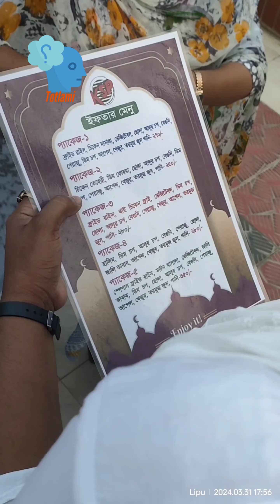খালাম্মার সাথে ইফতারি করতে গেছিলাম! দুই খালাম্মা আমাকে অনেক ভালোবাসে! তাদের সাথে ইফতারে আনন্দই আলাদা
গোপালগঞ্জের একটি নামকরা রেস্টুরেন্ট KSP রেস্টুরেন্টে আমরা গিয়েছিলাম ইফতারি করতে!